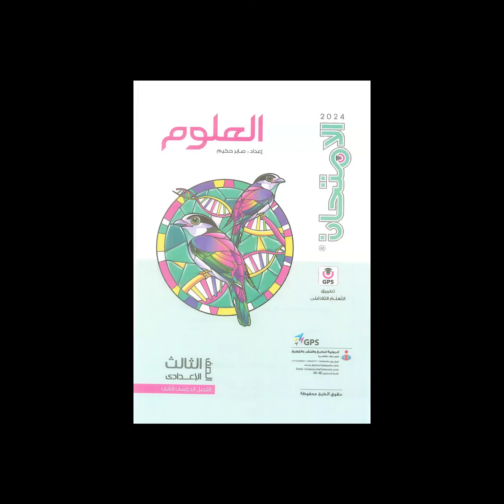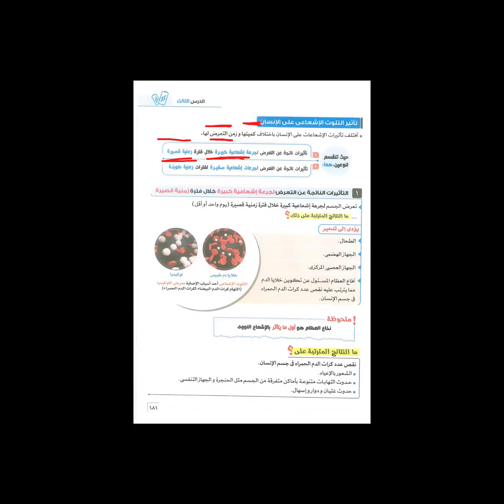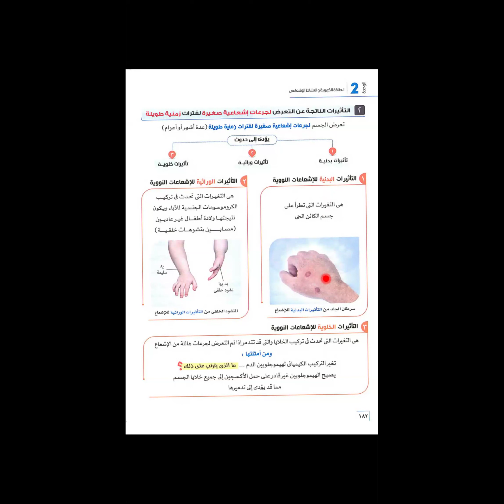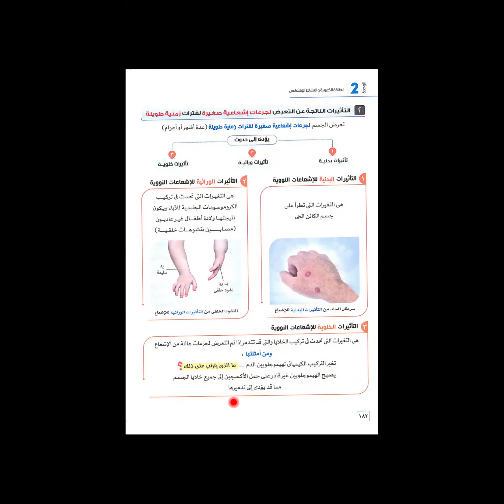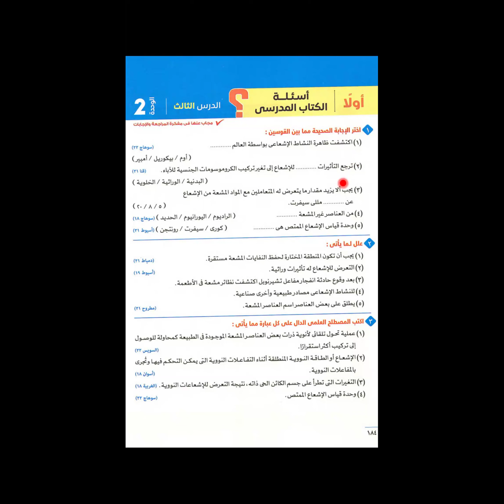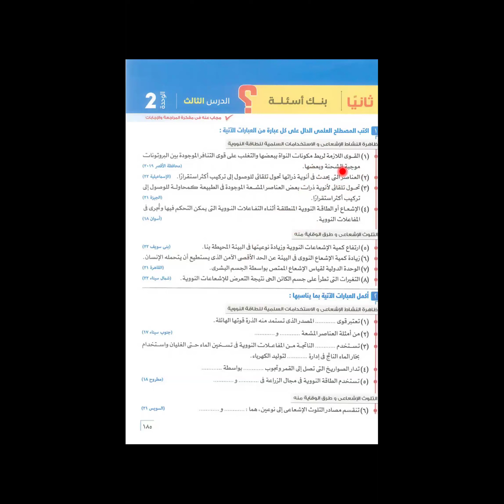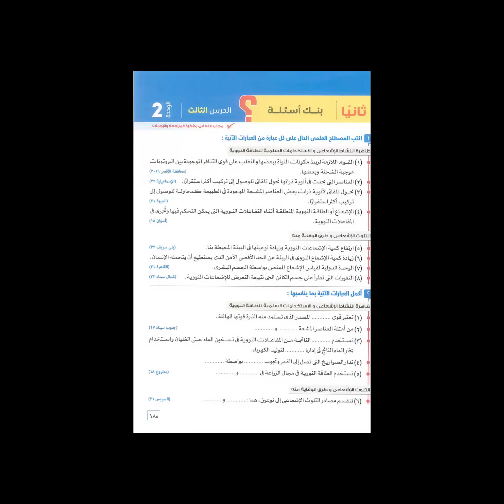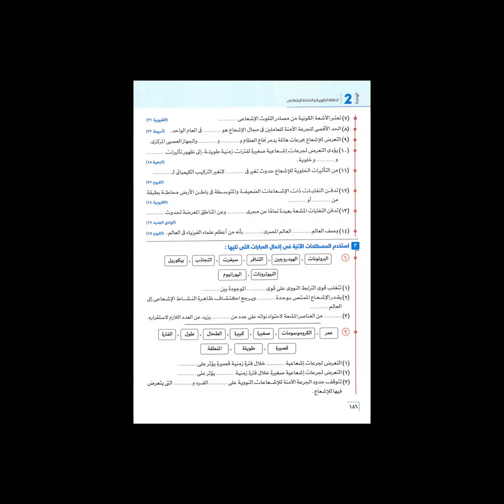علوم الثالث الإعدادي للمتألقة مس ساره بدوي 7 4 2024